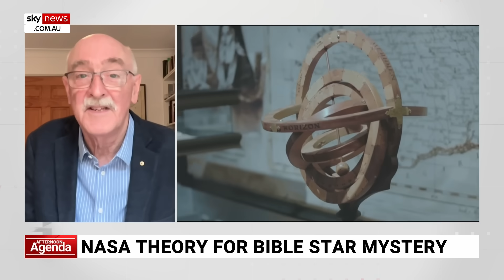Star of Bethlehem ‘idea is alive and well’ with new NASA comet theory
Macquarie University Astronomer Prof Fred Watson discusses a new NASA comet theory on the Star of Bethlehem.

“There is a new theory that suggests a particular comet which was recorded by Chinese astronomers in 5BC,” Prof Watson told Sky News Australia.

“The comet may well have behaved in a way that sort of fits the narrative of the Bible.

“It’s great that this idea is alive and well.”